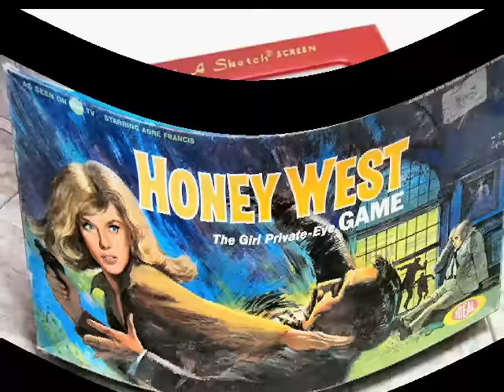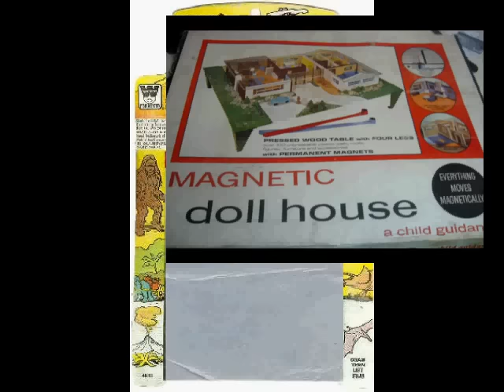It's Beginning to Look a lot Like Christmas of the 50's & 60's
Toys we grew up with in the 50's & 60's